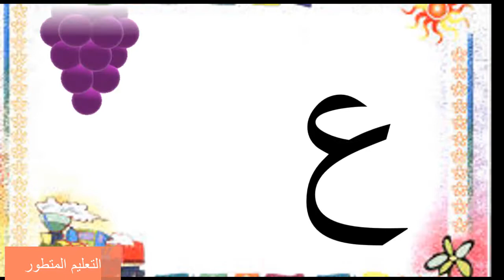حرف العين.................تأسيس من 3 سنوات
مرحلة التاسيس من 3 سنوات